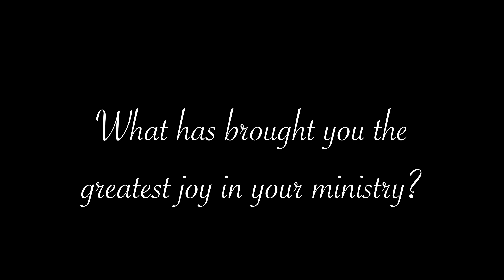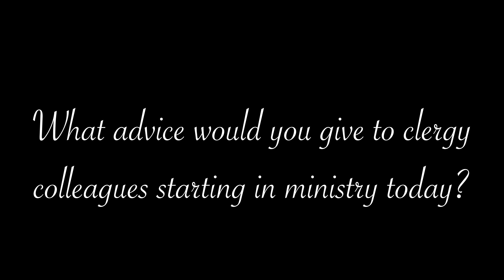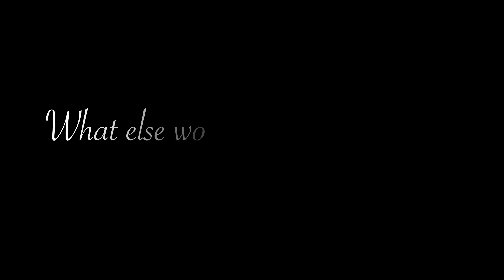Retiring Class of 2018 - G3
In honor of: Rev. Jeff Kunkel, Rev. Vaionekesi Loumoli, and Rev. Helen Mansfield.